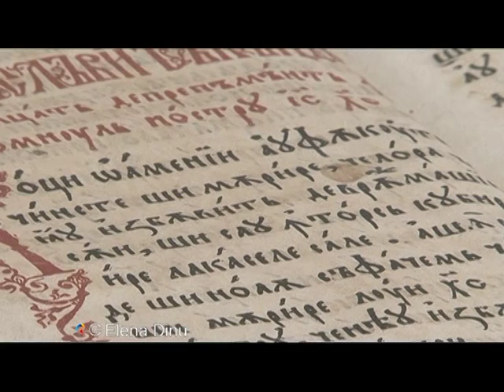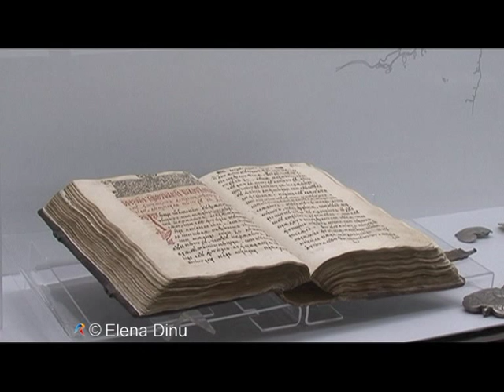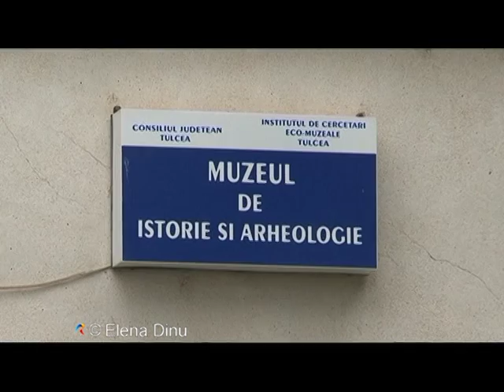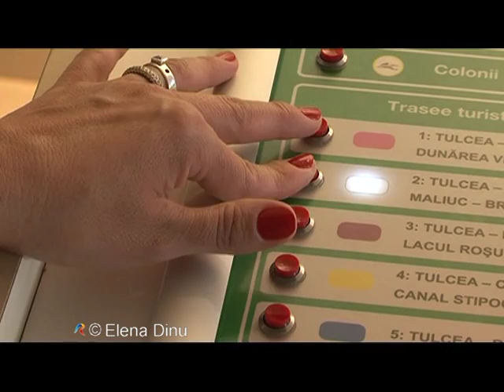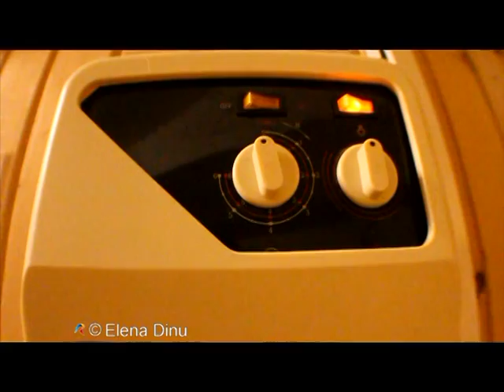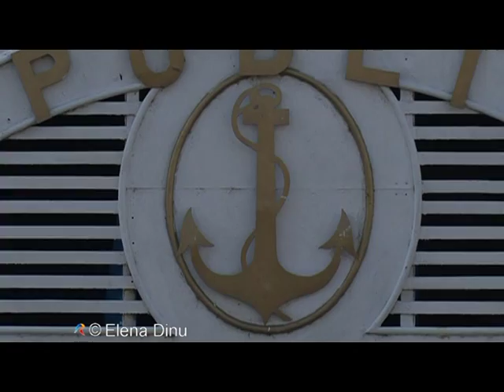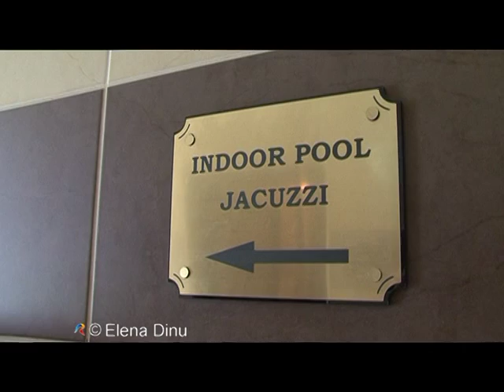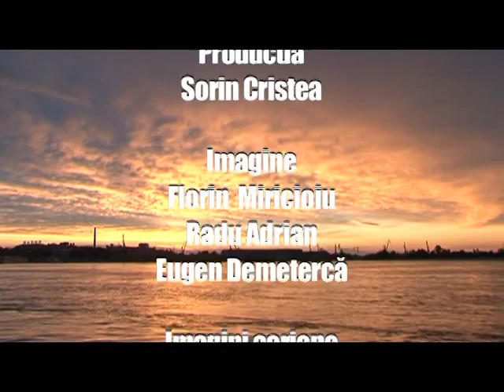Tulcea de azi si de odinioara Cap Compas